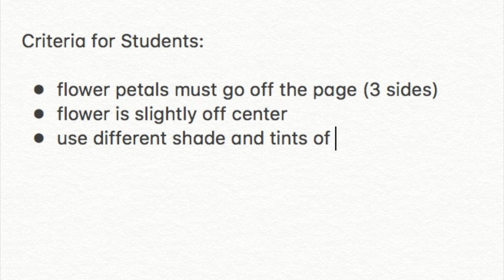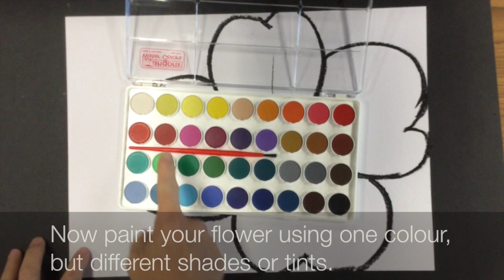Georgia O'Keeffe Simple Watercolour Flower Lesson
This video is about Georgia O'Keeffe Simple Watercolour Flower Lesson